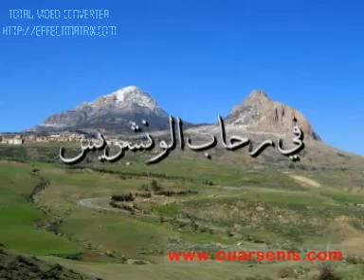تاريخ الونشريس.flv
في رحاب الونشريس يحكي حكاية الونشريس من عصور ما قبل التاريح حتى إستقلال الجزائر